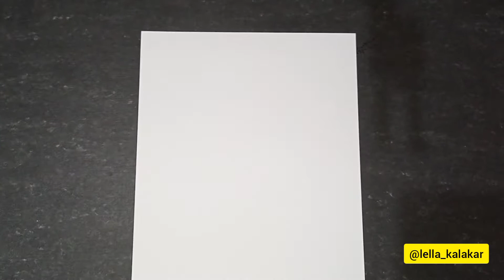Une nouvelle video, un nouveau portrait de la belle Ghizlaan / idée de cadeau